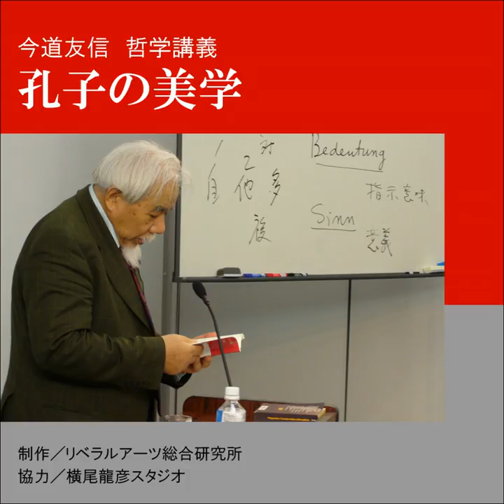第一講：言語について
第一講：言語について · 今道友信 (Tomonobu Imamichi)

孔子の美学 (The Aesthetics of Confucius)